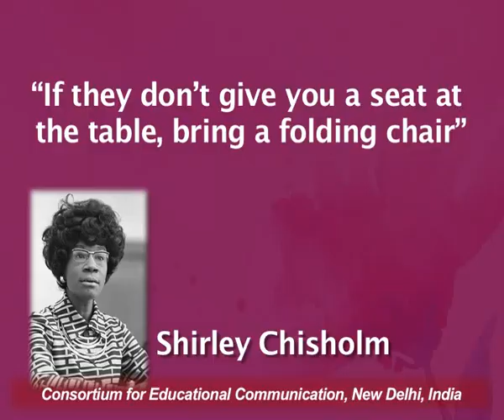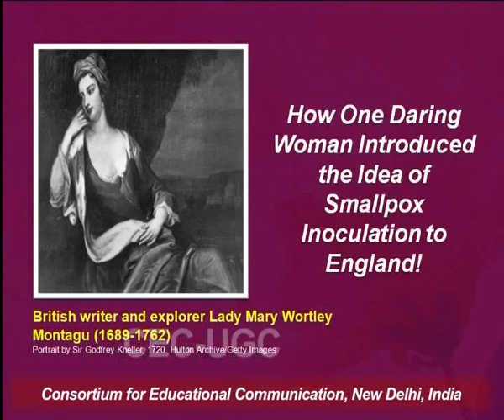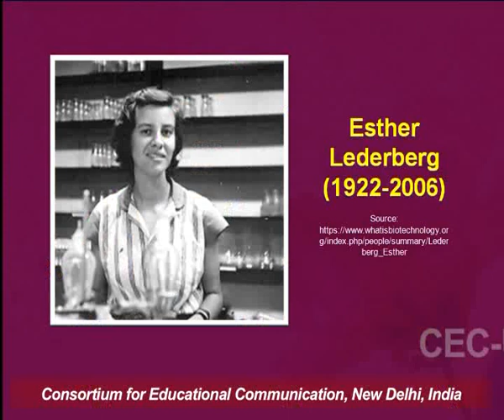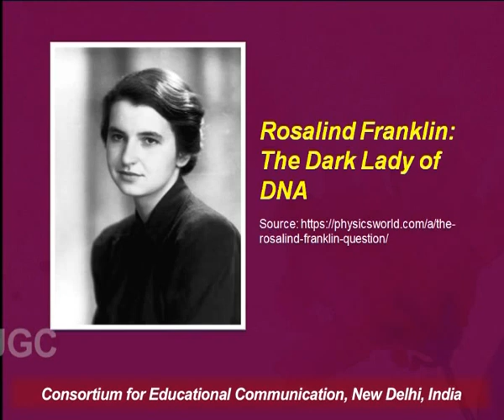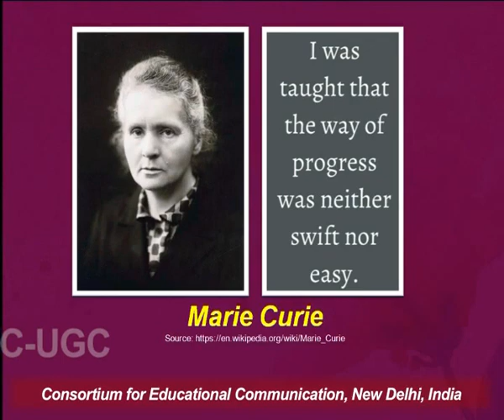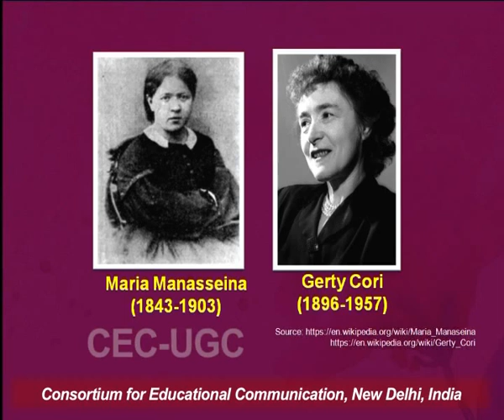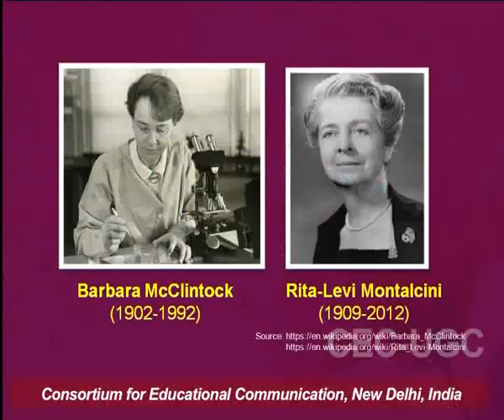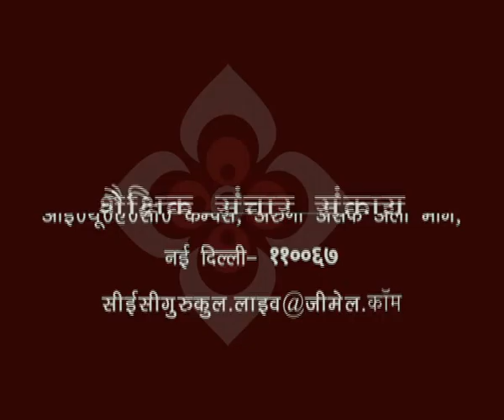Women in Science : Achievements and Challenges - 1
This Lecture talks about Women in Science : Achievements and Challenges - 1.